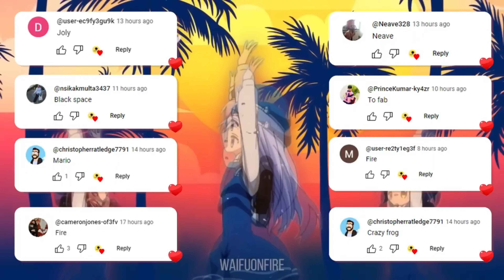Guess Who's DANCING? Who DANCES Better? Dracula, Gunter, Rosita, Garfield, Shrek, Buzz, Diamantino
We wish you a fun time! 😄
Welcome to Quiz Space! 🧡
We upload new and unique video quizzes every week on different topics such as movies, Disney, music, celebrities, sports, geography, movies, logos, animals, TV and general knowledge 😋
From the idea to the video and finally the thumbnail and title, we do everything ourselves. Our passion is to create and visualize cool designs for others to enjoy. And here is our result: An awesome quiz channel with the best entertainment for you!
We put a lot of time and creative thoughts into each video so you can have the best quiz fun. We research, design, animate, animate, voice record and edit each video ourselves. Because we focus on high quality content, working on a video usually takes 5 to 10 hours 😀.
We are always happy to respond to requests and feedback in video comments and community posts to make our viewers even happier. Viewers (you) are the most important thing on our channel! 😍